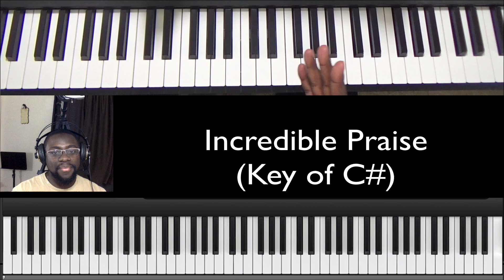Incredible Praise (Piano Tutorial)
Today, we’re learning an amazing choir song. Incredible Praise!

This song is in C#, and it is one of the most complex songs I’ve shown on JPlaysKeys.

Please let me know if you’d like to see more videos like this in the future.

As always, please leave any song requests or feedback in the comments section.

Practice hard, and be blessed!